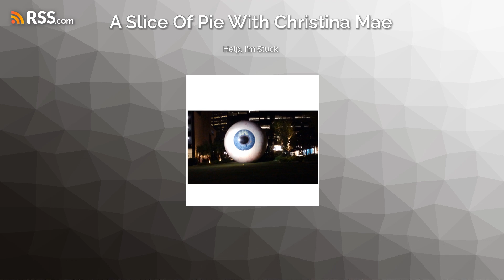Help, I'm Stuck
Navigating our thoughts